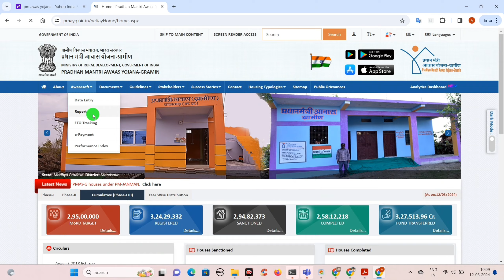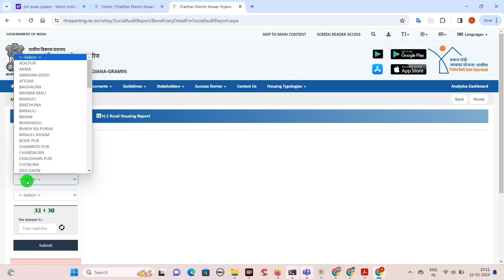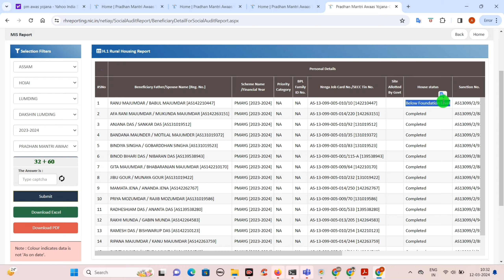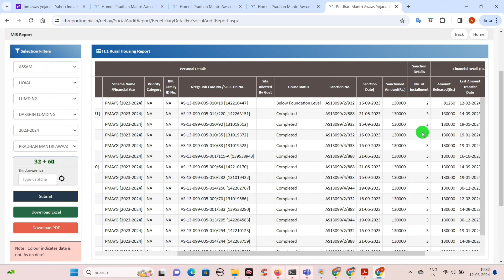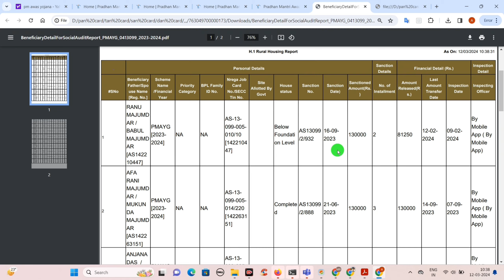Pradhanmantri awaas Yojana Gramin 2023-24 | पीएम आवास योजना लिस्ट कैसे देखें | Pm awas list 2023-24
Hindi Discription
इस वीडियो में, हम आपको बताएंगे कि कैसे आप प्रधानमंत्री आवास योजना ग्रामीण 2023-24 की सूची देख सकते हैं। यहाँ हम आपको पीएम आवास योजना लिस्ट 2023-24 को कैसे एक जगह से देख सकते हैं, उसके बारे में सम्पूर्ण जानकारी प्रदान करेंगे। यह जानकारी आपके लिए उपयोगी हो सकती है, खासकर अगर आप प्रधानमंत्री आवास योजना के तहत लाभार्थी हैं।

वीडियो में दिए गए समय चिह्नों के साथ विस्तृत जानकारी के लिए निम्नलिखित समय स्थापनाओं पर जाएं:
00:00 - विशेष ध्यान दें
01:25 - पीएम आवास योजना ग्रामीण 2023-24 की सूची कैसे देखें
04:10 - कैसे लिंक्स से सुविधा लें

हमारे सोशल मीडिया प्रोफ़ाइल पर हमें फ़ॉलो करें ताकि आप हमारे नवीनतम अपडेट और उपयोगी जानकारी से अपडेट रहें:

Looking to check the PM Awas Yojana list for 2023-24? In this video, we guide you through the process step-by-step. Stay informed about the latest updates and eligibility criteria for the Pradhanmantri Awaas Yojana Gramin 2023-24. Don't miss out on this essential information for aspiring homeowners.

- Connect on Instagram: [Your Instagram Handle]

Your Queries are Video 📷✅✅

प्रधानमंत्री आवास योजना ग्रामीण लिस्ट 2023
Awas Yojana list me Naam kaise check karen
awas yojana rural list 2024
awas yojana new list gramin
Pm awas Yojana new list
Awas Yojana list kaise check kare
प्रधानमंत्री आवास योजना ग्रामीण लिस्ट 2024
modi awas yojana 2024